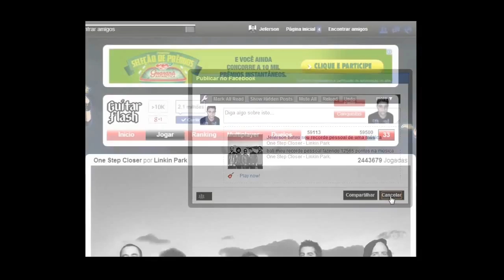GF Linkin Park One Step Closer TP Fácil RECORD 12565